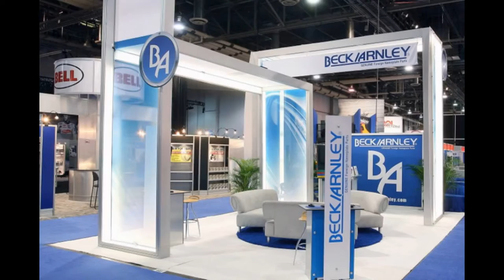Exponents - exhibition and trade show stand builder and supplier in California USA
More about this leading trade show booth designer, builder and supplier

Exhibition Stand Suppliers is a subsidiary of Event Source - an Online network corporate events service providers worldwide. Event Source host’s many service providers, ranging from corporate entertainers, to comedians, musicians, team building services, speakers, exhibition stand builders, staging and lighting, audio visual providers, event planners, and so much more. Whatever the corporate occasion, Event Source is the best place to start looking. Considering that we have partnered with top service providers in South Africa, you don’t need to look any further for professional and quality service providers.